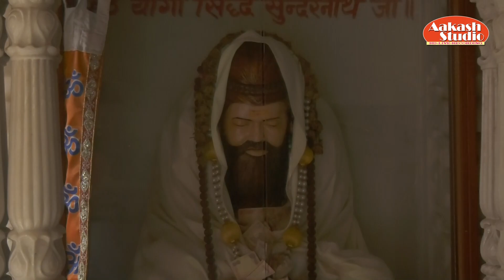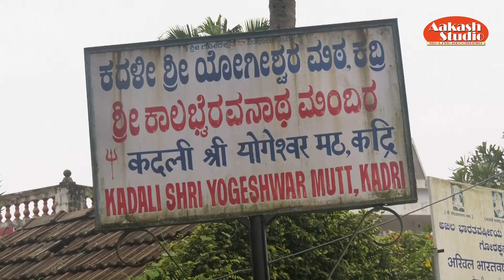Rajaji Nirmal nathji/झुणडी-यात्रा -2015 -16 II कदरी मठ मेंगलोर /श्रीराजा निर्मलनाथजी महाराज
Welcome to official Channel of "aakash Studio Jalore" One Of The Finest Destination For Exclusive Rajasthani Content On Youtube.
Our wide range of videos across various categories will give you a complete entertainment experience.